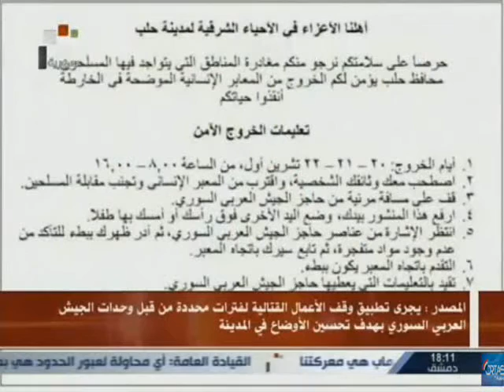SYRIA NEWS أخبار سورية - الأربعاء 2016\10\19 بدء تنفيذ تسوية المعضمية بريف دمشق